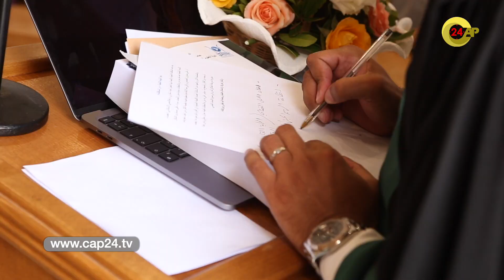بكلية الحقوق بطنجة.. القاضي ابراهيم عتاني ينال شهادة الدكتوراه بميزة مشرف جدا